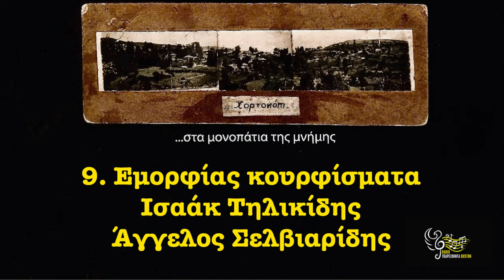Εμορφίας Κουρφίσματα - Ισαάκ Τηλικίδης - Άγγελος Σελβιαρίδης || Χορτοκόπι - Hortokopi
Εμορφίας Κουρφίσματα (Τη Κωφόγλη) (Τικ) (Νο9)
Ισαάκ Τηλικίδης - Τραγούδι
Άγγελος Σελβιαρίδης - Λύρα
Γιάννης Πολυχρονίδης - Νταούλι

Από το βιβλίο/CD
«Χορτοκόπι: Στα Μονοπάτια της Μνήμης» (2003)

"Emorfias Kourfismata" (Ti Kofogli) (Tik) (No9)
Isaak Tilikidis - Vocals
Aggelos Selviaridis - Lyra
Giannis Polychronidis - Daouli

From the Book/CD
“Hortokopi: Sta Monopatia tis Mnimis” (2003)

Radio Trapezounta Boston
Dedicated to the Musical Traditions of Hellenic Pontos